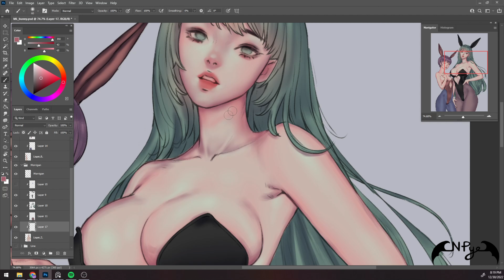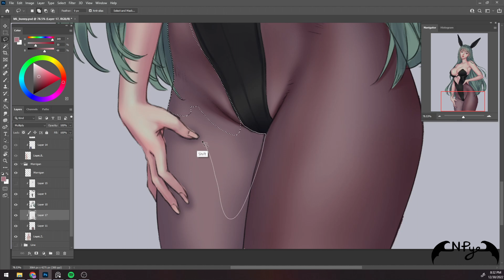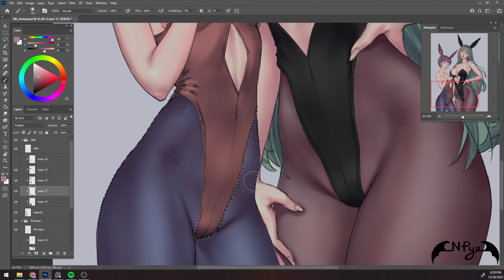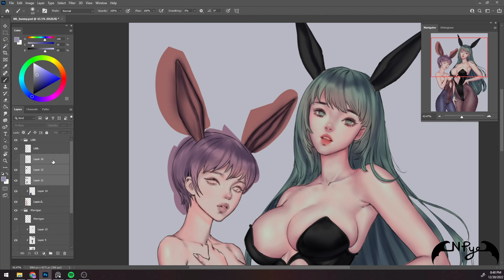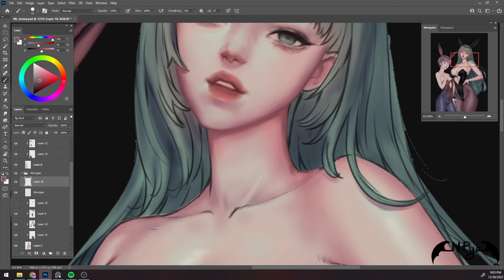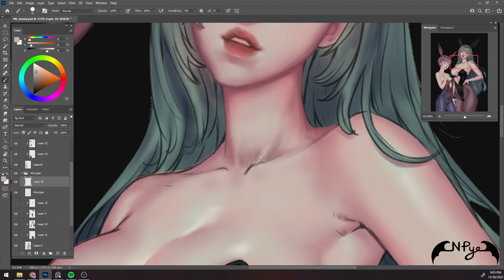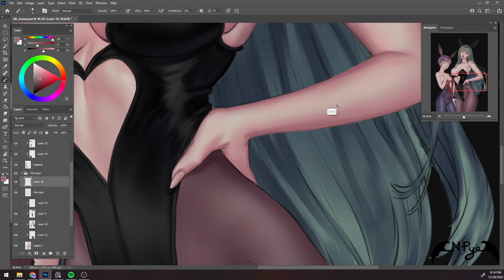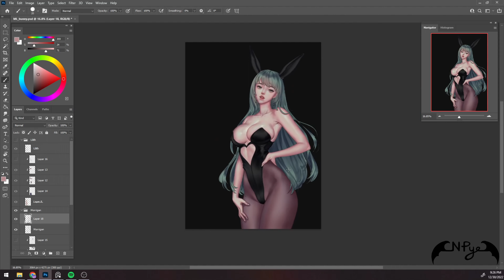Digital Paint Morrigan Lilith Real Time Part 4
Hi friends!
In this video i'm going to show how I painted this from start to finish.
You're going to see all the method that I use for blending the colour, how I pick the colour from start to the end.

This painting is going to be very long so I will split into several parts.